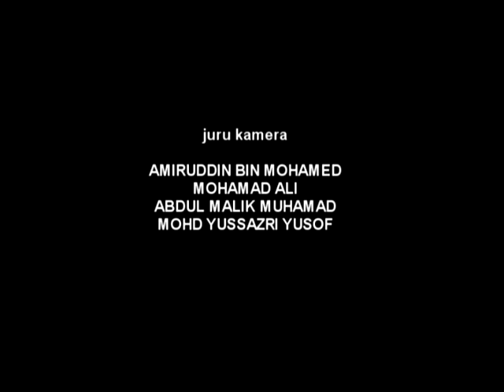BTPN Terengganu : Program Transformasi Kepimpinan Pengurusan Sekolah Negeri Terengganu 2014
Majlis Perasmian Program Transformasi Kepimpinan Pengurusan Sekolah Negeri Terengganu 2014 yang disempurnakan oleh YAB Tan Sri Muhyiddin Mohd Yassin, Timbalan Perdana Menteri dan Pelancaran Modul Murid Negeri Terengganu Pasca 2020 dan
Majlis Penyerahan Meja Khas kepada Nur Damia Irsalina Darmalis, kanak-kanak kurang upaya di TH Hotel and Convention Centre, Kuala Terengganu